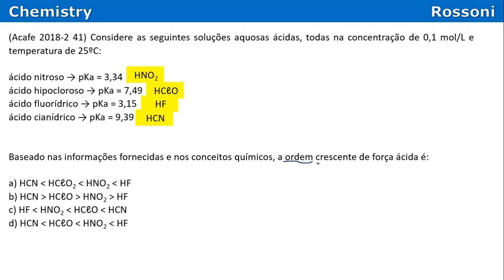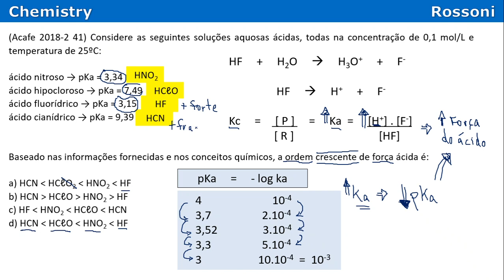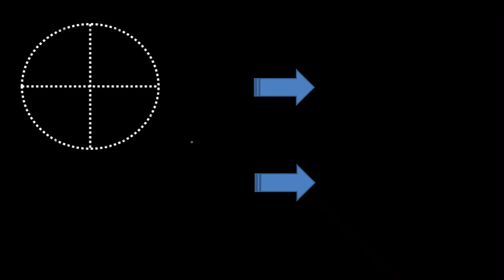Acafe 2018 2 Medicina - Q41 Análise de pKa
Entre para o nosso canal QUÍMICA NA ACAFE no Telegram e receba materiais, listas de exercícios e resoluções em vídeos:
Bons estudos!

Vestibular Acafe 2018 inverno questão 41
(Acafe 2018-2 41) Considere as seguintes soluções aquosas ácidas, todas na concentração de 0,1 mol/L e temperatura de 25ºC:

ácido nitroso → pKa = 3,34
ácido hipocloroso → pKa = 7,49
ácido fluorídrico → pKa = 3,15
ácido cianídrico → pKa = 9,39

Baseado nas informações fornecidas e nos conceitos químicos, a ordem crescente de força ácida é:

a) HCN  HCℓO2  HNO2  HF
b) HCN  HCℓO  HNO2  HF
c) HF  HNO2  HCℓO  HCN
d) HCN  HCℓO  HNO2  HF